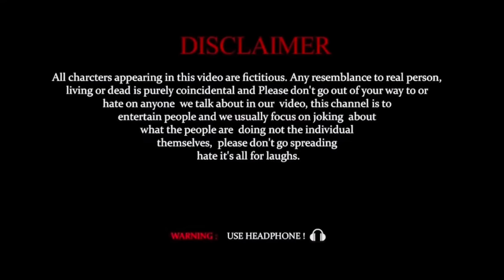Factory ki nilami || Factory of habibi 2 || comedy video 😅 || Backbenchers ​⁠@amitff2.077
Title - Factory ki nilami, Factory of habibi part 2

Keep supporting...